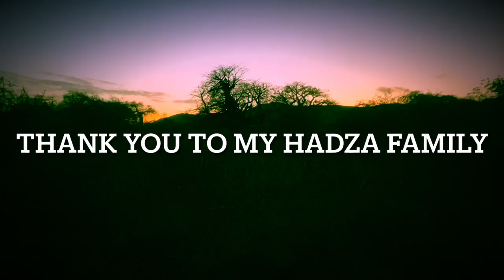Hadza kids hunt Bush babies, birds and battle stinging bees for wild honey